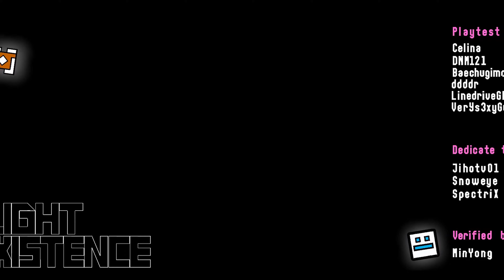[4k] "Twilight Coexistence" by NesiaL and fhewi | Geometry Dash 2.11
𝗗𝗘𝗦𝗖𝗥𝗜𝗣𝗧𝗜𝗢𝗡

Name: Twilight Coexistence
ID: 90172239
Song: Omega by MadhouseDUDE
Song ID: 604440

Uploaded by: @nesial0902
Verified by: @MinYong05

My Thoughts: i really like this level, i like the simplistic style that the level goes for, the effects are minimal but still look nice, the gameplay flows pretty well and looks fun, the sync is good, and some of the effects are pretty nice looking too.

NOTE: this footage is recorded using a replay bot and is in no form a real completion. Speed hack is present as well.